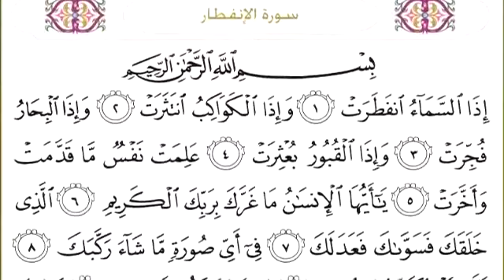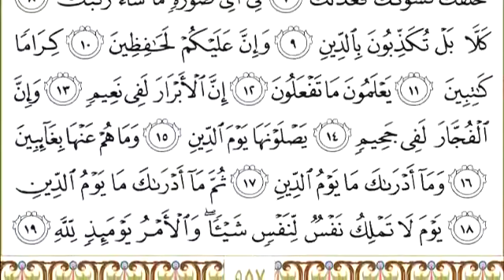82 Al Infitar Recited By Abdur Rahman Al Sudais